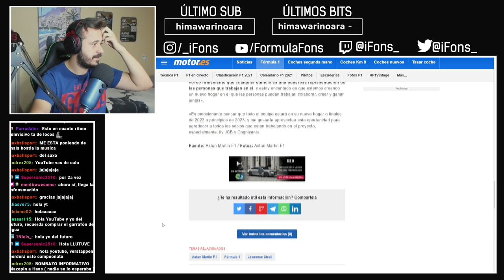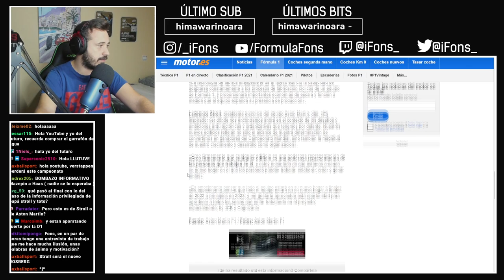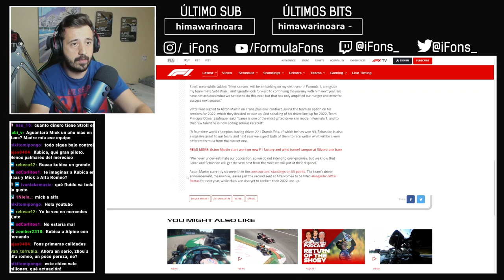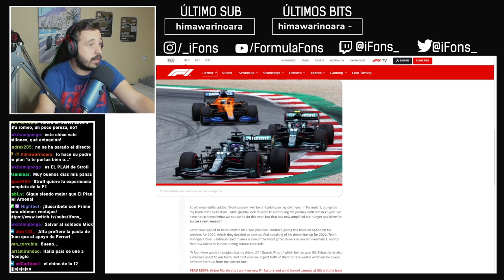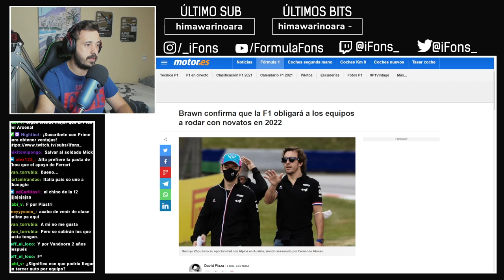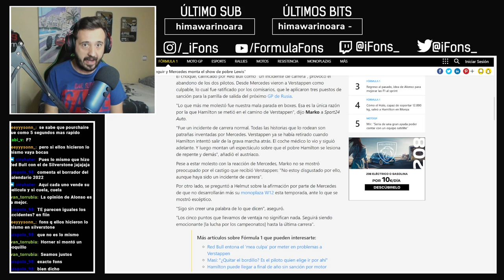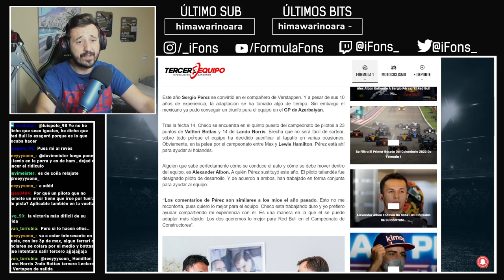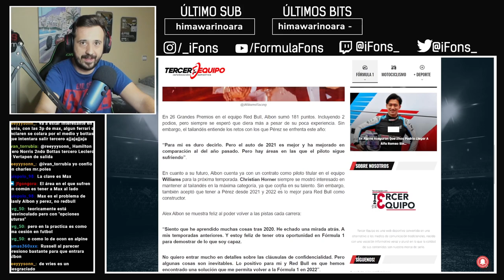RENOVACIÓN ASTON MARTIN, JÓVENES EN F1, ALBON Y MÁS | El infonsmativo